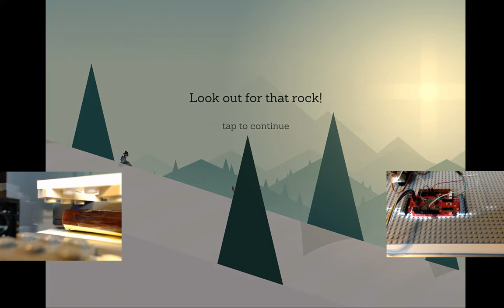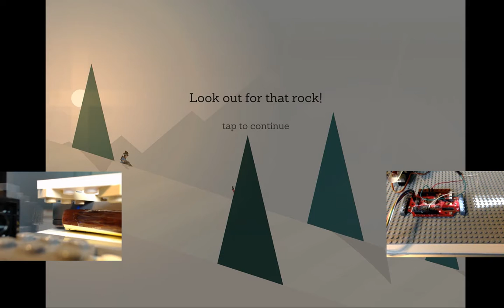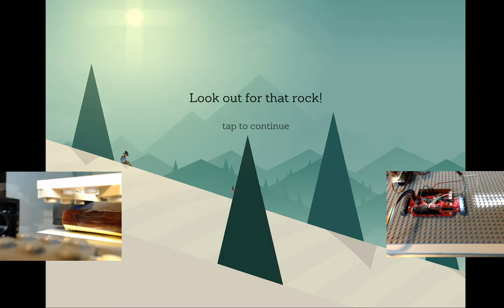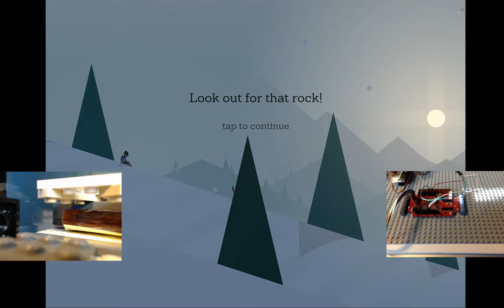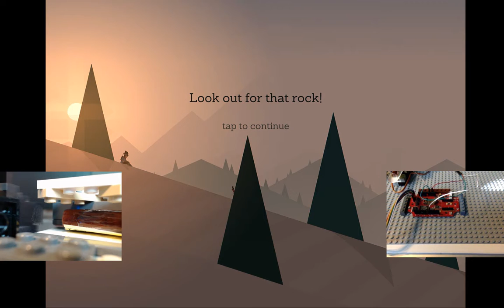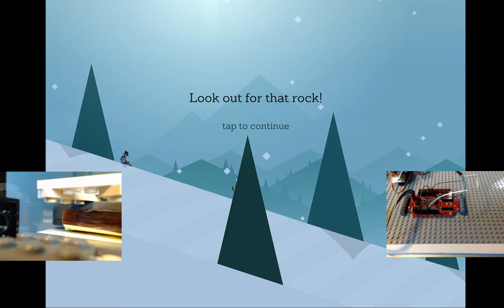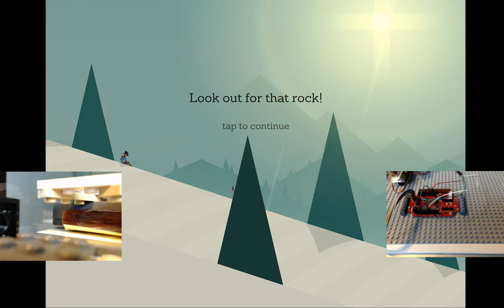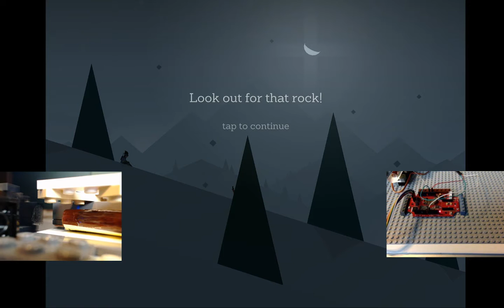Behind the scenes of Twitch and Chill with Alto (real time)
Twitch and Chill with Alto broadcasted over 100 hours of the animated background art from the iOS video game "Alto's Adventure" on the streaming service Twitch during the December 2015 holiday season.  A simple "robot" "played" the game every 20 minutes to change the dynamic scenery.  This was in the vein of modern "yule logs" such as "45 minutes of Nick Offerman drinking whisky" and the "Darth Vader funeral pyre," as well as slow television, ambient video, and video games as art.

The iPad 3 was held in a Lego cradle, and the "robot" was an Arduino (model Seeeduino Stalker v2.1, powered through a UartSBee) with a hobby servo attached to half an original flavor Slim Jim meat snack to simulate a live human finger press.

Slim Jim presses are at 0:20, 20:22 and 40:30.

In the video, the pushrod Slim Jim is on the left, and the Arduino is on the right.  The Slim Jim presses the screen, starting the game, and then the Arduino blinks every other second (to prove it's on).  Alto eventually hits an obstacle or falls in a chasm, and the dynamic scenery (including day/night cycles every 7¼ minutes) plays out.  After 20 minutes, the Arduino pushes the Slim Jim out twice to return to the home screen, where the attract mode is allowed to play for 20 minutes.  This repeats indefinitely (in practice, the Slim Jim dries out in around 70 hours and must be trimmed or replaced).

Many different meats of different sizes, species and cuts were unsuccessfully tried before finding the "half a Slim Jim" solution, including: diced chicken, pepperoni slices, cocktail weenies, ½ hot dog, ½ smoked sausage, ¼ Slim Jim, any amount of a Monster Size Slim Jim, ½ pickled sausage.  (A whole hot dog, a whole smoked sausage, and a whole pickled sausage all worked, but have different size/weight/odor tradeoffs.)

This behind-the-scenes recording was made fresh for documentation and preservation after the original broadcasts.  The original broadcast was conducted through Open Broadcaster Software (multiplatform) on Windows 10 Home, streaming the iPad 3 using AirServer.  This behind-the-scenes recording additionally used a Logitech C920 camera and the laptop's built-in webcam.  As in the original broadcast, the music in Alto's Adventure was disabled, and only the game's ambient sound effects can be heard.